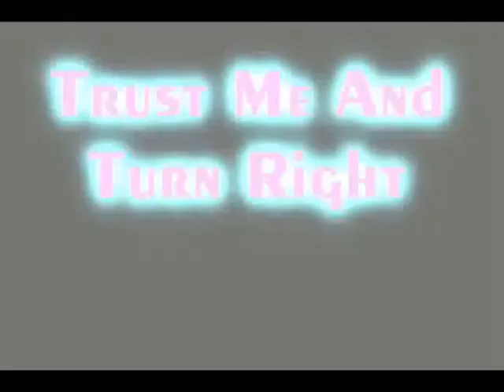Trust me and Turn Right season 2 episode 3.wmv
taylor: *picks jake up* i'm going to pick demi up
selena: Oh!!. . I can pick her up
taylor: you sure? *sets jake on his hip*
selena: *grabs her jacket* yea. .. i need to grab a few things before I come home sooo why not?
taylor: okay *puts jake down*
selena: *pecks him* ohh demi's coming over for supper so, clean this place up?
taylor: deal *pecks her again*
selena: later guys *walks out*
jake: *looks at taylor smiling*
taylor: *looks at him* why are you so smiley?
jake: mommy!
taylor: *picks him up* yea. . . you get to see mommy
jake: *screams/ laughing*
taylor: do you miss her?
jake: *nods* uh-huh
taylor: lets go play a game. . .
jake: *gasp* gawme!!!
taylor: who ever picks up all the toys first wins
jake: *struggles to get down*
taylor: *puts him down*
jake: *laughing. runs to the living room*
taylor: *chuckles shaking his head*
demi: *puts her jacket on* Jack!
jack: *turns around* lovato. . . nice work out there tonight *stares at her breasts and about to pinch them*
demi: *pushes his hands away* look, I was wondering. . .when are you gonna give me that raise,
jack: why do you need more money?
demi: cause I need to pay rent AND take care of my 1 1/2 year old son
jack:  maybe you should've thought about what would happen if you turn into a slut
demi: *starts to get teary* i'm not a slut!
jack: sure your not!. . .*starts to leave* ohh and lovato *turns around* your gonna get your raise soon enough
demi: *nods and walks outside*
(honk! honk!)
demi: *looks around*
selena: *gets out* demi!
demi: *looks at selena*
selena: *waves*
demi: *walks towards her car and gets in*
selena: hey dems. .
demi: hey. . .
selena: how was work?
demi: *sigh* terrible
selena: aww . .  *looks at her* i'm sorry
demi: *shakes her head* its not your fault. ... . .hows jake?
selena: *starts to drive* great, Drake came over and him and Jake had a blast
demi: *smiles at the thought*
selena: *glanes at her* he's an amazing kid dems
demi: thanks, ohh I'm off tomorrow *smiles big*
selena: thats awesome!
demi: *nods* finally I get to spend a day with Jake
selena: *smiles* ohh, your staying over for dinner
demi: I am?
selena: yup!. . .dinners almost ready sooo
demi: i-i can't sel. . .i cant go like this
selena: thats why your going to change first
demi: *smiles* thanks sel,
selena: no problem, ohh and if you want you can stay the night over
demi: thanks bu-
selena: theres a fair in town tomorrow and it's like 3 blocks away sooo
demi: *smiles* Jake would love that
selena: *stops the car* i'll wait here
demi: *nods and runs inside*
demi: *runs out with a bag and gets in* back
selena: wow you toke your time
demi: *smiles * sorry . . I couldnt find mr.muffin *shows her a teddy bear*
selena: *looks at the teddy widen eyes* woaaahh!!! dude isn't that. . .
demi: *hugs the bear and nods* joe's?? . . yea
selena:  demi. . .
demi: *looks at her a little bit sad*
selena: *sigh* if I could change time. . trust me I would and I wouldn't let him go
demi: *glancing around blinking multiple times to keep the tears away* he promised he'd come back sel *look at her* and he didn't
selena: *looks at her*
demi: *tears start to flood her eyes* he gave me this *holds his neckless* he said that he'd come after it *talks through her teeth* he left me pregnant.. . did he care? no!
selena: he doesn't know that you were pregnant
demi:He didn't come back sel! *starts crying* h-he didnt come back
selena: *leans over to her and hugs her*
demi: *crying in her neck*
selena: shh, it's okay dems
*phone rings*
selena: *pulls away and answers it* yo!. . .yup, were just leaving demi's place. . .okay see ya in a few. . .bye *hangs up*
demi: *wipes her tears away*
selena: I dont know about you, but your son is missing you like crazy
demi: *lets out a small laugh while sniffing*
selena: *smiles* see?. . .you dont need that ass, you have a beauiful son waiting for you at home
demi: *lets out a small smile* go already! I wanna see jake
imma post one more tonight